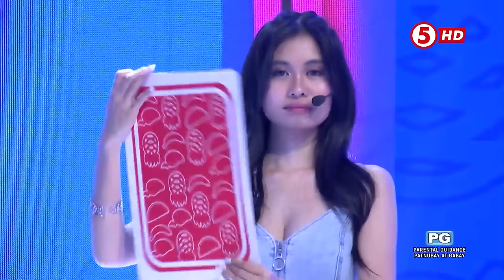EAT BULAGA | Sarah Lahbati, naki-Peraphy sa Eat Bulaga!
First time at super excited siya maglaro sa "Peraphy". Narito na ang bagong bibida sa inyong mga puso -Sarah Lahbati! Abangan din siya sa LumuhodKaSaLupaTV5 ni Carlo J. Caparas ngayong April 8 sa HaponChampionTV5.

Magkano kaya ang napanalunan niya sa paghula ng cards kung pataas o pababa? Watch this! ⬇️

WEEKDAYS | 12NN
SATURDAYS | 11:30AM